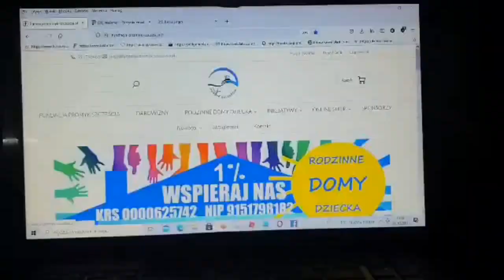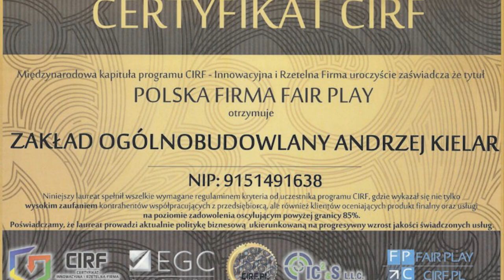Rodzina Zastępcza Sikorów z Siemianic od 2023 ZGÓRA film pokazujący historię powstania naszej misji.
Nasz film przygotowany na EVENT RODZINNY